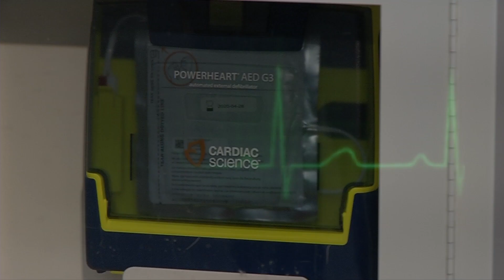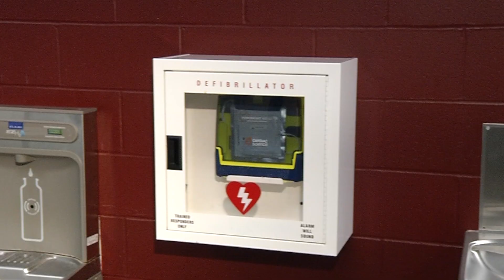Robbinsdale FD offers AED Training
Knowing CPR and how to use an AED in a medical emergency could be the difference between life and death.

“I was just playing hockey with a bunch of high school friends. And during the course of the game I started feeling, I just wasn’t getting enough. I wasn’t getting my wind back after the game, after my shift. I’d go to the bench, and I just wasn’t ready to go back out again,” said Kirk Anderson.

That was ten years ago and Anderson was in great shape. He had no indication he was heading for a heat attack.

Life-saving AED
“I started seeing the stars and then I slumped into the door, and the guy behind me began doing actual physical CPR. And somebody went and got the Zamboni guy. So the Zamboni guy ran off got the AED. And they actually went through the process, put the AED on me and it told them to shock me once, and then they shocked me twice because it said to do it again,” said Anderson.

People who knew exactly what to do saved Kirk’s life that day. The Robbinsdale Fire Department wants to teach everyone how easy it is to use today’s modern Automatic External Defibrillator equipment and do hands-only CPR. They’ll give lessons at an open house coming up on Saturday, August 10th.

Valuable Training
“Downstairs in the basement you’ll be able to take compression-only CPR using an AED,” said Robbinsdale firefighter Kevin Byrnes. “This is training that kind of lifts some of the intimidation around the process of providing CPR.”

Byrnes says they want the public to have this simple training and not be afraid to use the AED because the machine itself will walk you through the process.

“Learn about the AED’s, or even CPR. Learn everything you can do, because you never know. It could be a situation like what I was in when you just happen to be there, and you could be that person that helped save somebody else’s life,” said Anderson.

For more information on the Robbinsdale Fire and Police Open House on August 10 go to the City of Robbinsdale Facebook page, or the city’s website.